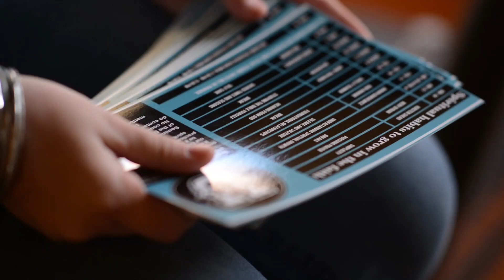Come check out BrewU 2017!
A weekly series of practical and engaging learning opportunities. Saturday mornings 10am-12pm at Brew City Church.

Thanks for Matt Unrau and Matt Fukuda for producing this video.